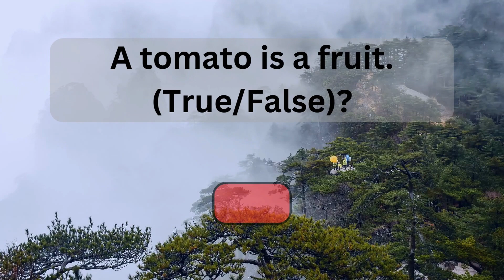A tomato is a fruit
Welcome to trivialknowledge, the channel that feeds your hunger for knowledge and curiosity! Join us as we embark on a thrilling journey through the world of general culture, exploring fascinating questions and uncovering intriguing answers. In our short and captivating videos, we'll dive into a wide range of topics, from history and science to art and literature, and everything in between. Each episode presents a thought-provoking question that will make you ponder, followed by the revelation of its mind-blowing answer. Our engaging visual shorts are designed to spark your curiosity and ignite your passion for learning. Discover interesting trivia, debunk myths, and gain insights that will leave you astounded and enlightened. Whether you're a trivia enthusiast, a lifelong learner, or simply love a good brain teaser, Curious Minds has something for everyone. Tune in regularly and expand your knowledge in a fun and interactive way. Get ready to challenge your mind and unlock the secrets of the world with Curious Minds! Join us on this adventure of discovery and let's quench our thirst for knowledge together. Remember, the world is full of wonders waiting to be explored, and here at Curious Minds, we're eager to share them with you. Stay curious! 🌐🔍✨